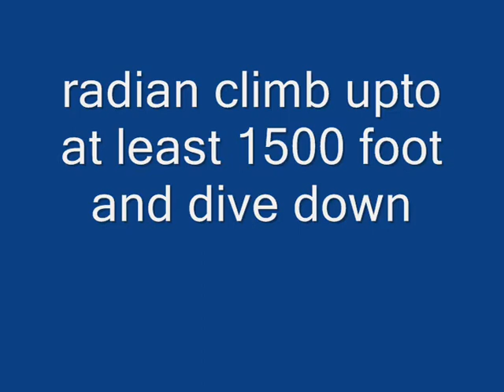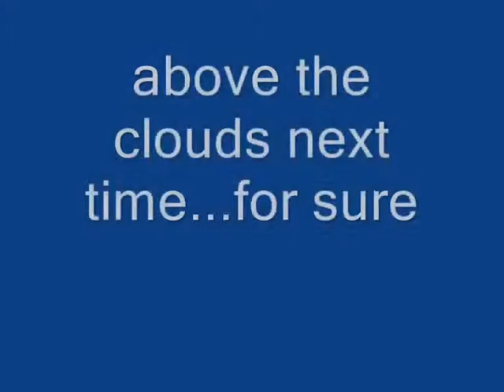1500 foot dive in 22 seconds with parkzone radian...maybe higher!!!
very high radian climb ,then down to 15 foot...